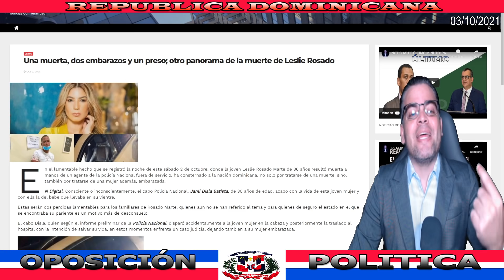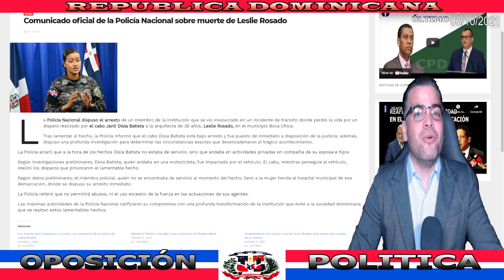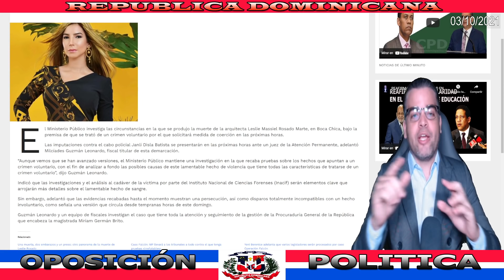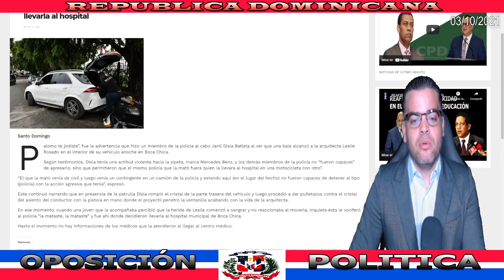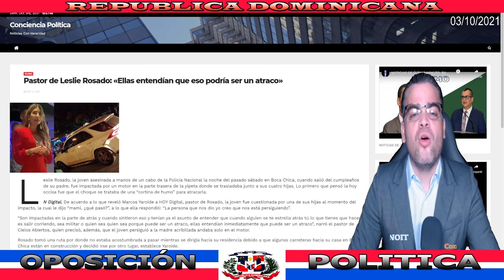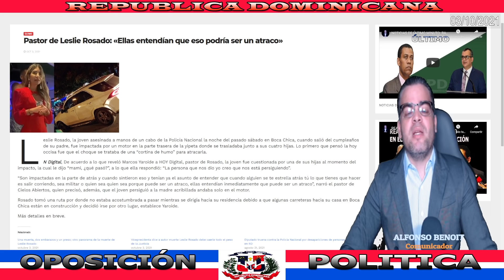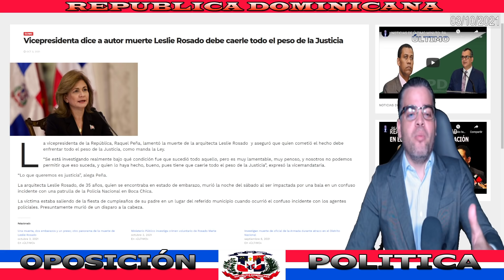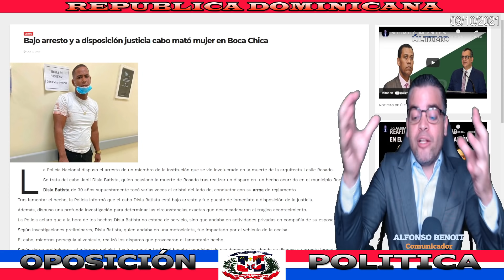NOTICIAS DE ÚLTIMO MINUTO: MINISTERIO PÚBLICO DESMIENTE POLICÍA NACIONAL CASO LESLIE ROSADO